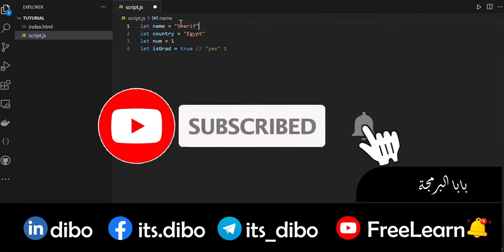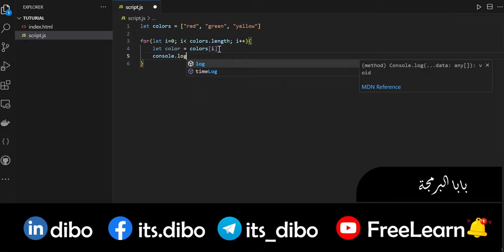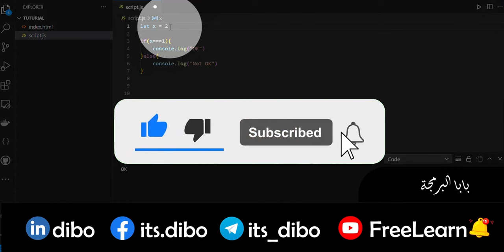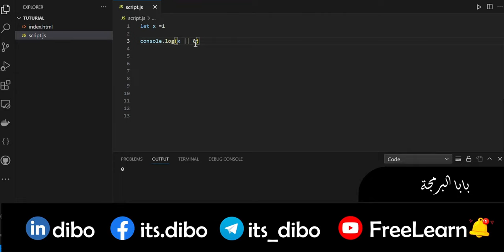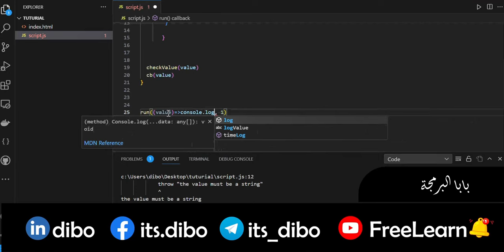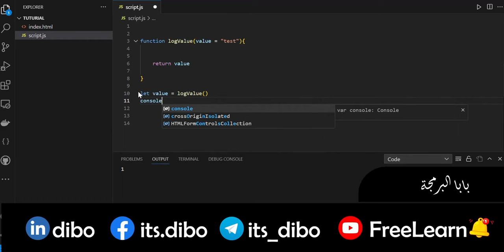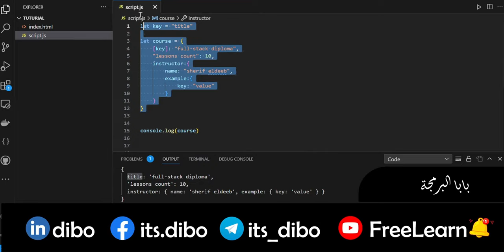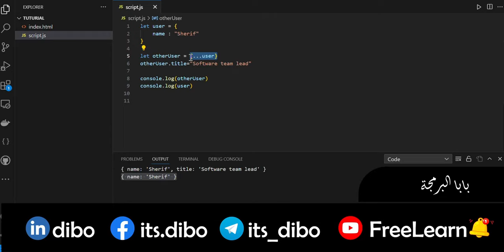اتعلم جافاسكريبت كلها في ساعة واحدة | javascript crash course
ادخل البرمجة من أوسع ابوابها .. دبلومة البرمجة الشاملة مجانا

كورسات مجانية وفرص عمل في جميع المجالات .. اعمل متابعة

برمجة البرمجة تعلم كورسات مجانية دورات مجانية تعليم شرح شروحات برمجة هندسة انجليش